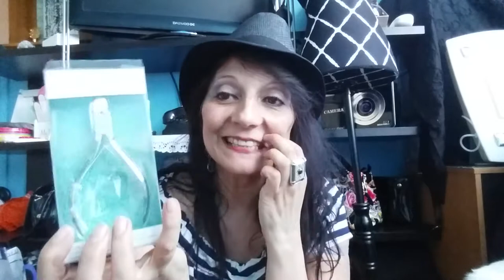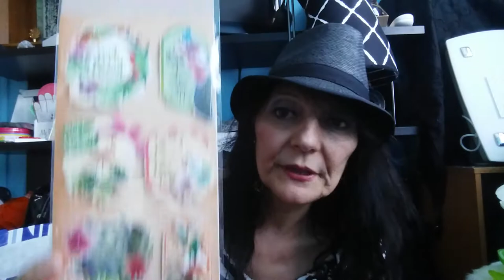HAUL ACTION UNE VRAI ADDICTION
Action je n'arrive pas á m'en passer et vous! une vrai addiction, il faut dire que le petit ventilateur á 2,69 est trop mimi sans compter le reste.Qui a une iidée pour ne plus craquer chez Action?
Le magasine Elle pour 3,90 vous propose le baume illuminateur corps et main de L'occitane Terre de Lumiére ,la nouveauté á ne pas louper.